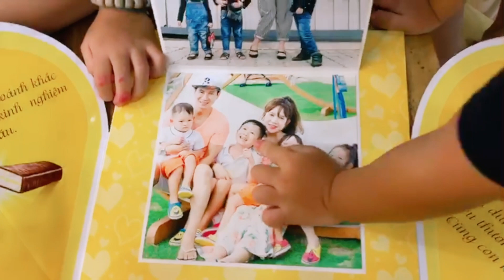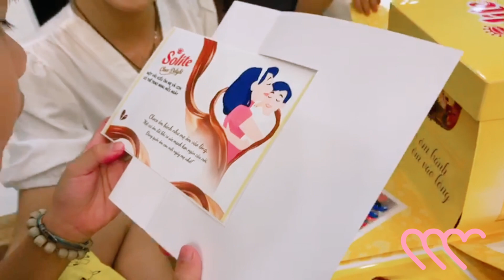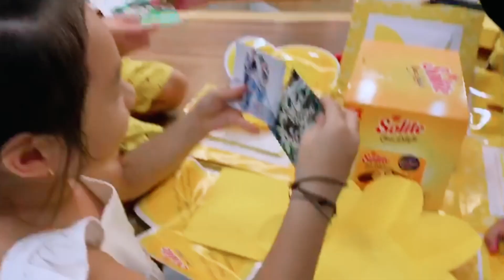Khui quà bất ngờ 1.6 cùng gia đình Lý Hải Minh Hà